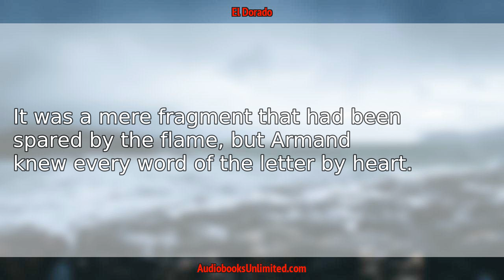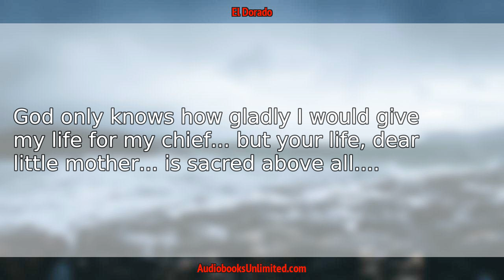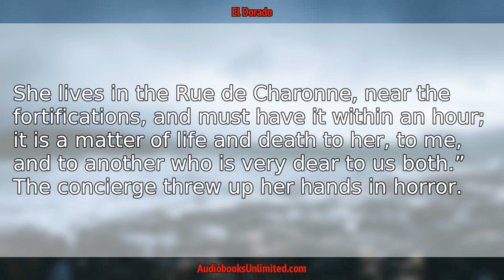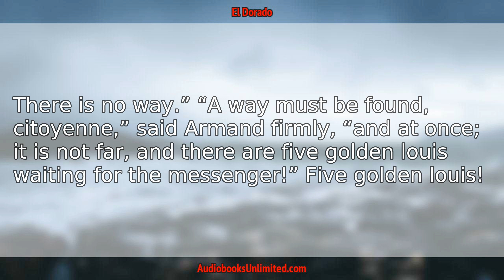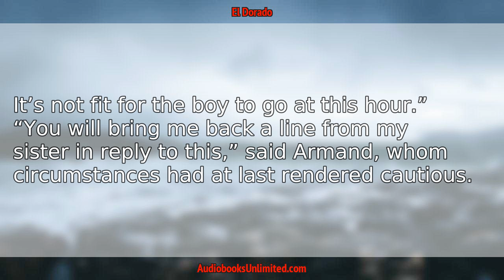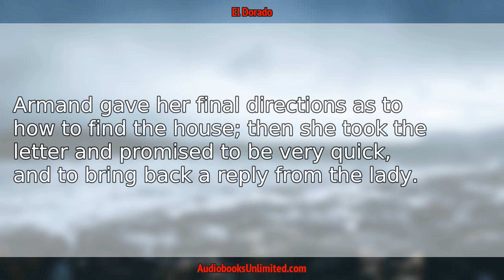El Dorado Audiobook Chapter 40 with subtitles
El Dorado Audiobook Chapter 40 with subtitles by Baroness Orczy.